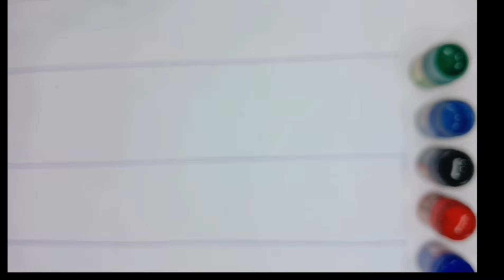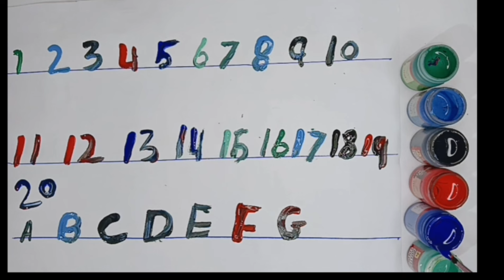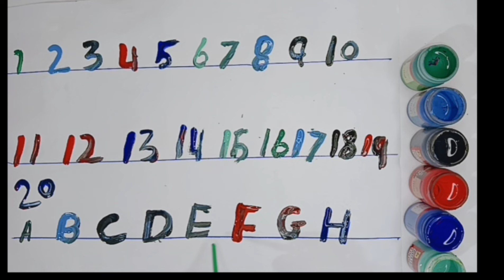Number names | Number Names 1-10 | Number spelling | Learn Numbers | Number colour number